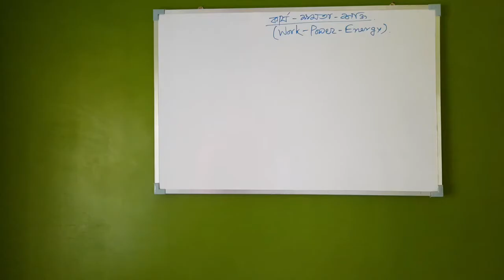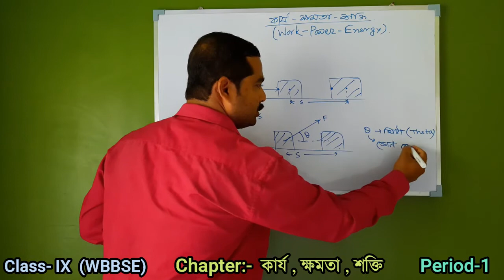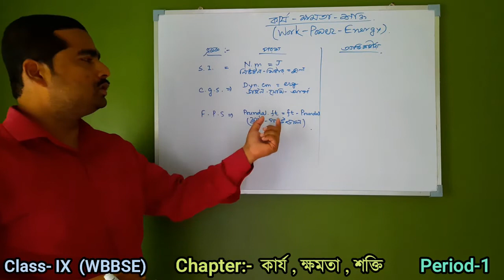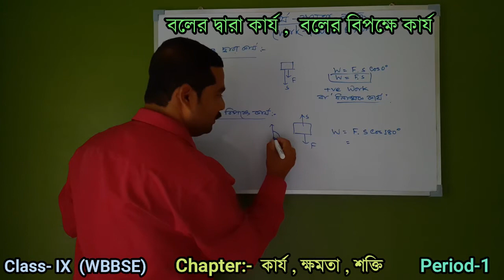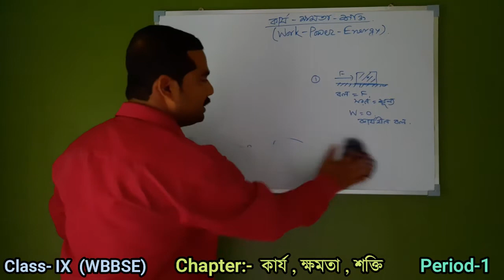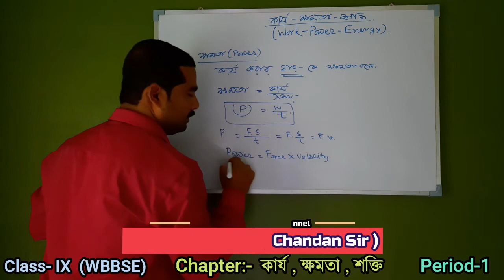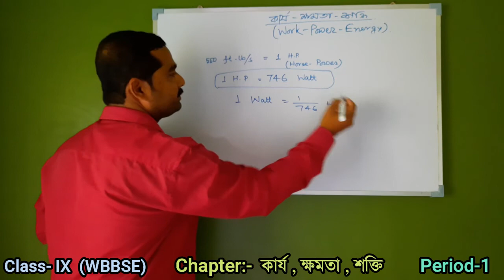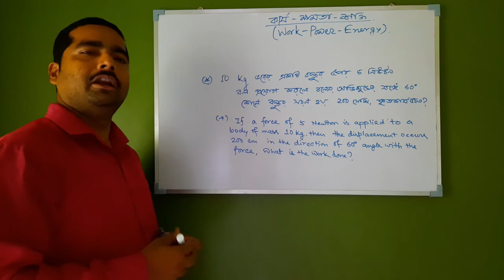Physical Science:Class-IX (WBBSE) * Work Power & Energy ## (Period-1)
Discussion about:
Work Power Energy
Period-1

For more details and MCQ for Competitive Exam like NEET, WBJEE, JENPAUH.